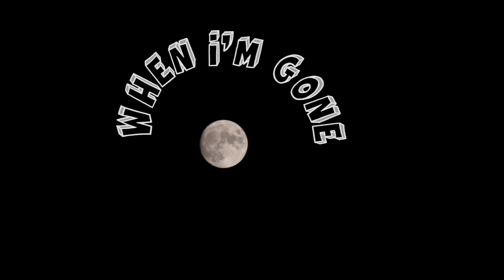Hue Hinton - When I'm Gone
Hue Hinton - When I’m Gone OFFICIAL VIDEO

Directed by: Jacob Haag
Song produced by: Hue Hinton
Song mixed by: Joe Turzillo and Nick Anderson
Song written and performed by: Hue Hinton

And I can’t say goodbye
There’s one thing that I would say
To the man older than I
My reflection is just passing
Right in front of my eyes
It’s destine everybody gon’ die
So why
So what if I did
Would it be a surprise
The vetements covered in smoke
Taking my time to get high
What if I woke up
In a gated community high in the sky
Would you remember my name
Could you remember the times

Take it and hold it down
Never lose sight this mind we found
Putting on decent pounds
Always hungry just one more round
Look at them, tryna box me in I’ll fight back
20 years in this bitch
And yes I got my life back
Talking my shit, don’t run away I’m on a high path
Divine energy I’m sipping water from Poseidon

I’m movin’ and movin’ and movin’ and
And movin’ and movin’ and movin I’m
And movin’ and movin’ and